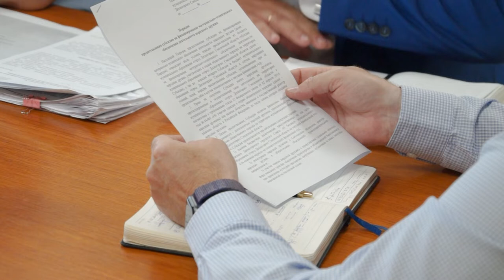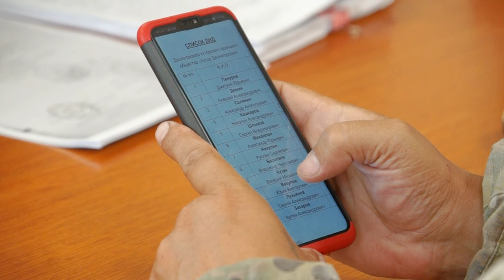Десна-ТВ: В Десногорске начнет свою работу «Казачья дружина»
5 июля в местной администрации состоялась встреча главы Десногорска Андрея Шубина с представителями казачества и сотрудниками полиции. На встрече обсуждалось создание дружины на базе казачьего общества «Хутор Десногорский».